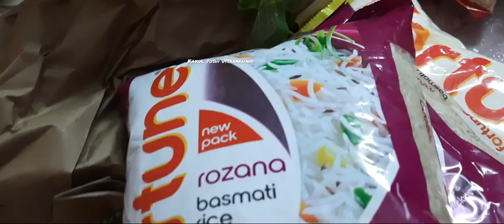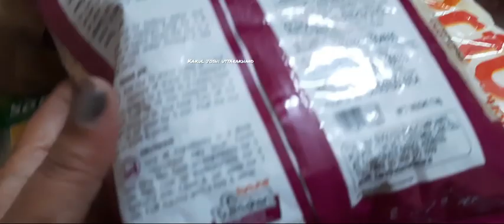मेरी प्यारी मम्मी🙈 पहाड़ी स्टाइल लंच पल्यो-भात-टपक्या😋कुमाऊंनी फैमिली व्लोग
हेलो दोस्तों
मैं अपना डेली रूटीन आपके साथ शेयर करती हूं मैं जो भी रेसिपी बनाती हूं, जिस तरह से मेरा लाइफ स्टाइल है वह मैं आप लोगों के साथ शेयर करती हूं।

🤗अगर आपका कोई सुझाव है तो मुझे जरूर वीडियो के कमेंट बॉक्स में कमेंट करके बताइएगा, मुझे अच्छा लगेगा।👍👍